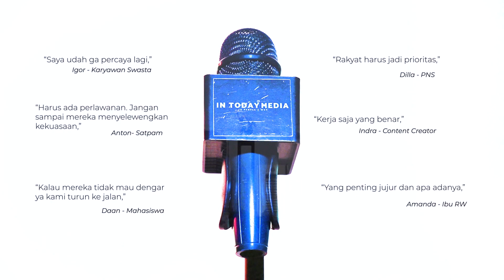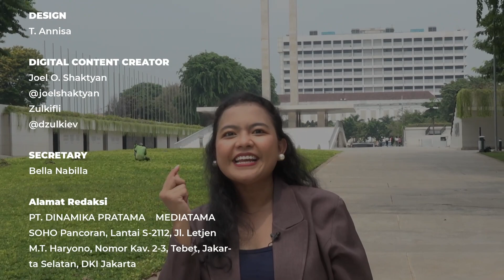Cari Tahu, Siapa Sih Pahlawan Versi Kamu??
IN People, definisi pahlawan itu gak cuma orang yang berjuang di medan perang, tetapi juga mereka yang berjasa kepada orang-orang terdekatnya. Mereka bisa jadi ada di sekitar kita.
Nah, ini dia orang-orang yang disebut pahlawan versi IN People!